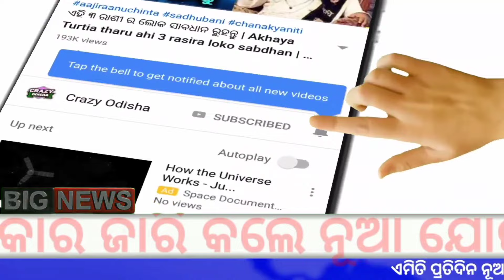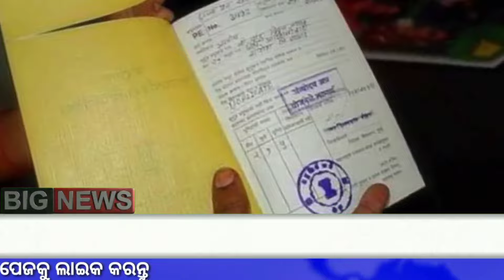PM Kisan 16th Installment Update | Odisha Ration Card Update - Crazy Odisha